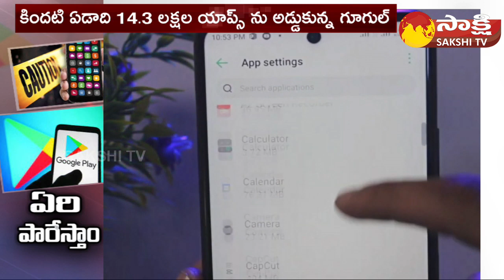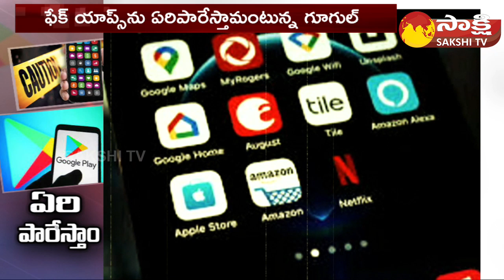Google Prevented 1.43 Million Apps From Entering Play Store For Policy Violation